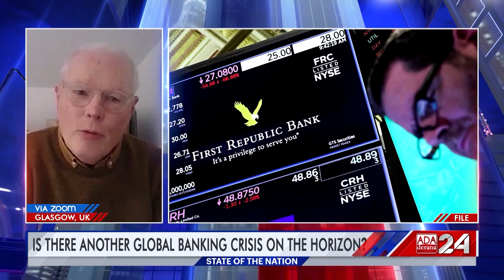Prof. Cockshott:"Neoliberal policies are designed to benefit the U.S through organisations like IMF"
Prof. William Cockshott explains the harmful effects of following neoliberal thinking, and how developing countries have been blindsided by Western proxy organisations such as think tanks.